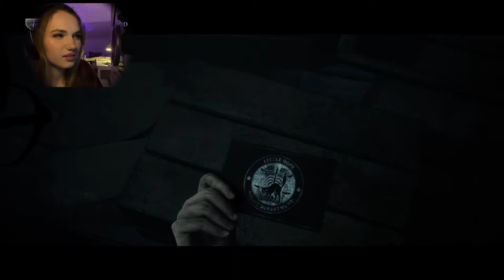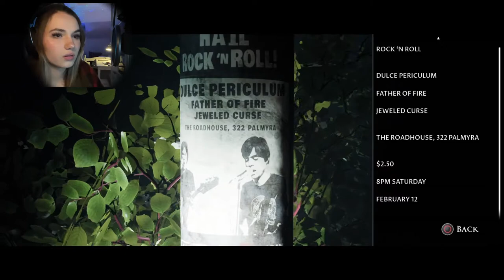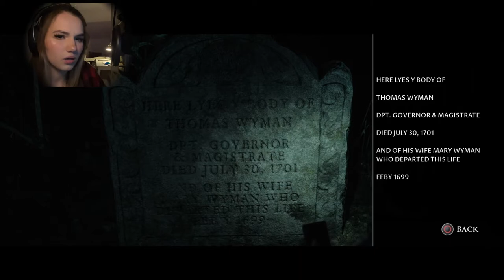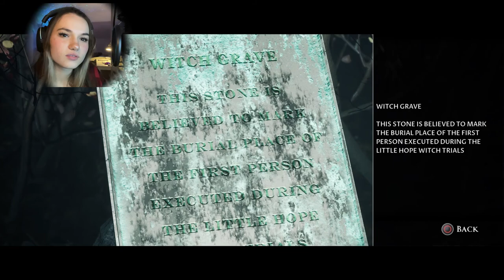Little Hope (The Dark Pictures Anthology) : Épisode 7 - L'exécution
Répond moi en commentaire, ça m'intéresse !

Let's play dédicacé à ma meilleure amie : @gimakia sur YouTube et Twitch